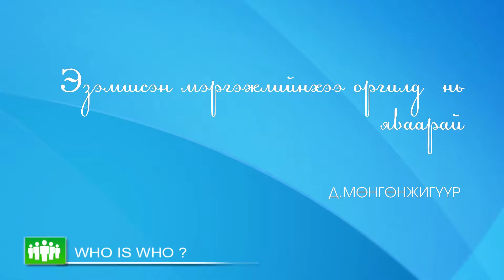"Хэн нь хэн бэ" 10.15 Мастер үсчин Д. Мөнгөнжигүүр